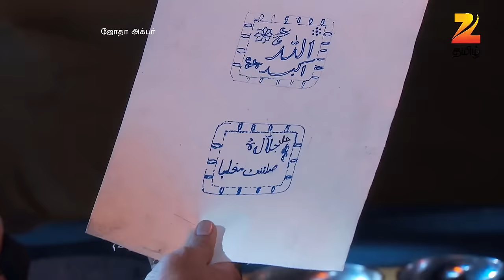Jodha Akbar - Full Ep - 451 - Jalaluddin Akbar, Jodha Bai - Zee Tamil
Show Name : Jodha Akbar
Producer/Star Cast : Ekta Kapoor, Rajat Tokas, Paridhi Sharma
Episode No : 451